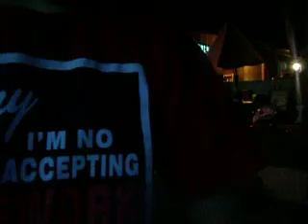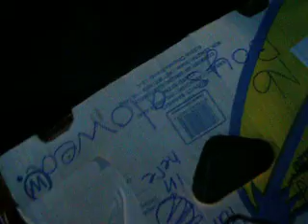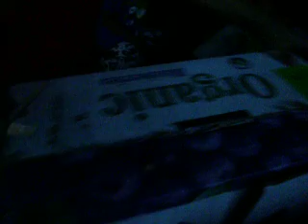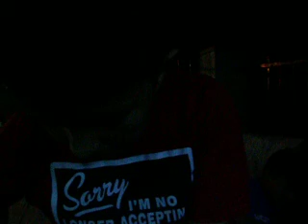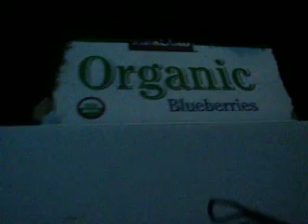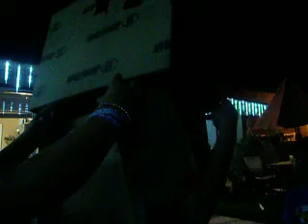SORRY FOR THE LONG video (skip the video if you want the end is super cool) (must watch)